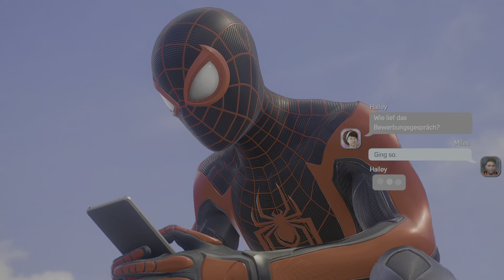Marvel's Spider-Man 2 - Gameplay #8 - BV-Club-Messe / Lagerhaus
Spider-Man 2 Gameplay auf der PS5.